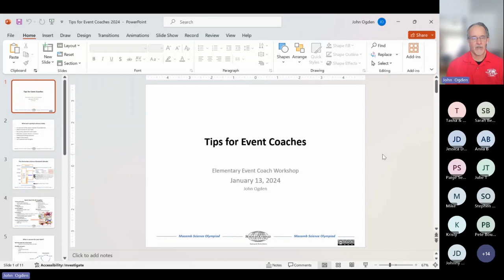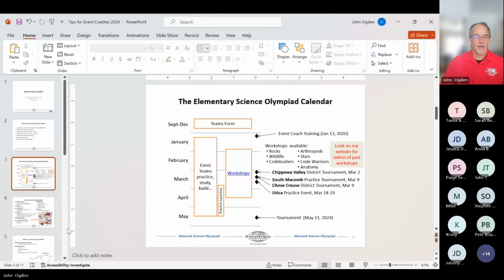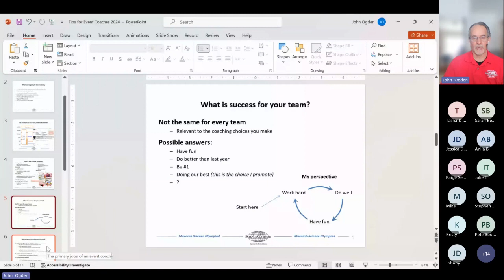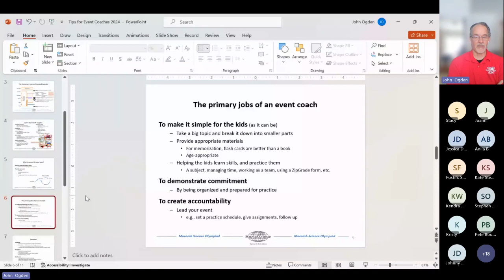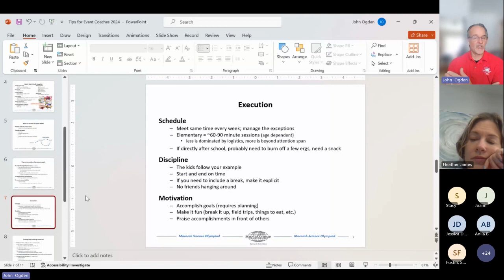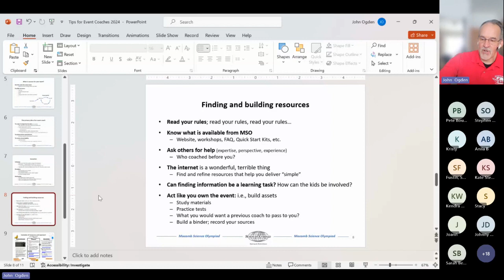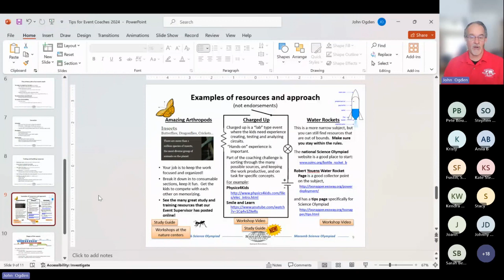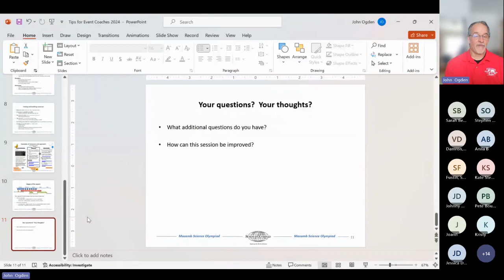Tips for Event Coaches 2024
Ideas to help you be more successful as an Event Coach.